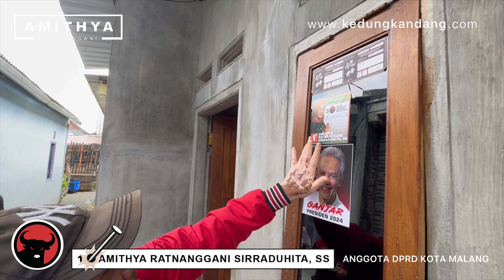Pemilu 2024 PDI Perjuangan di Kota Malang PART 2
Kampanye Pemilu 2024 Anggota DPRD Kota Malang Amithya Ratnanggani Sirraduhita, SS Calon Anggota Legislatif Caleg PDI Perjuangan di Dapil Kecamatan Kedungkandang Kota Malang.

Musik yang digunakan pada video ini